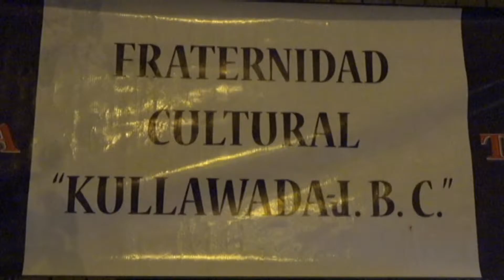Fraternidades de San Juan Bautista CVC